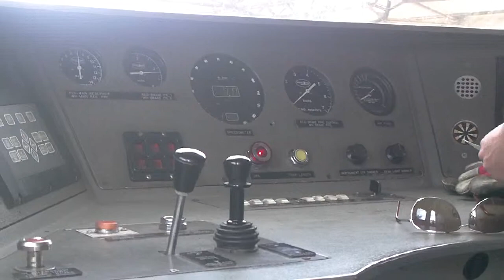Class 67 in cab engine start up.MP4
Class 67 in cab engine start up starting engine GM General Motors Class 67 EMD turbo crank power